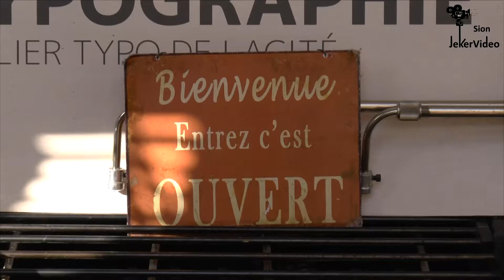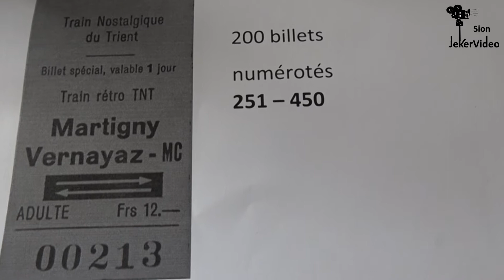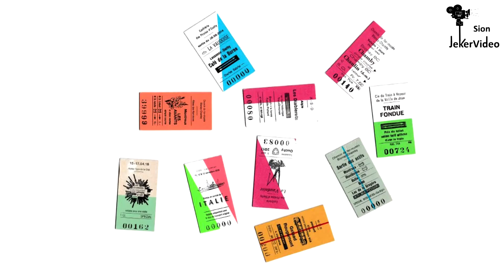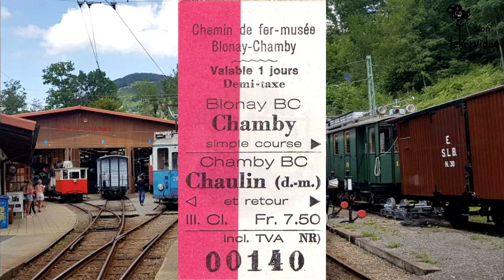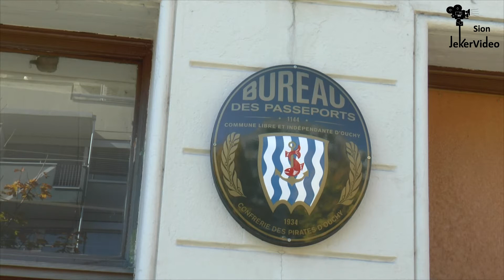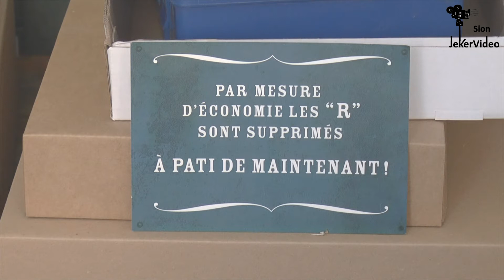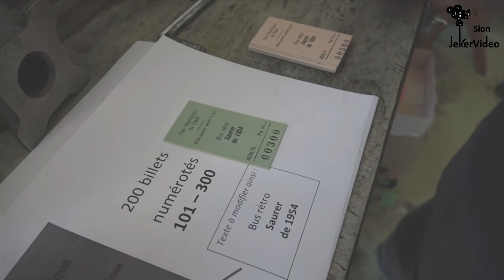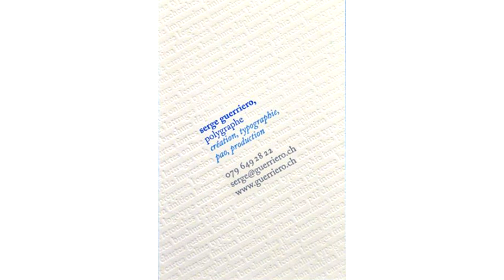Imprimerie à l'ancienne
Visite chez Nicolas Regamey, à la Cité, à Lausanne, pour découvrir la technique d'impression avec des machines du XIX et XX ème siècle qui fonctionnent chaque jour. Ici, confection et impression de billets de trains. Avenir de cet artisanat. Confrontation à l'informatique.